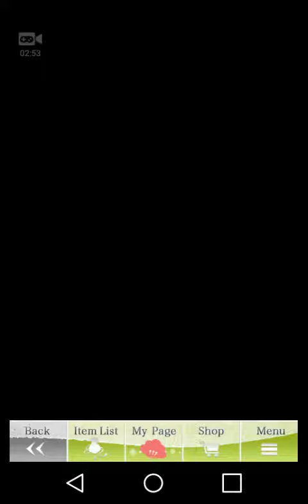Juicy Seducey part 1 - Shiroya - Destiny Ninja 2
Series of Destiny Ninja 2.
Shiroya spin-off story event on Saturday!